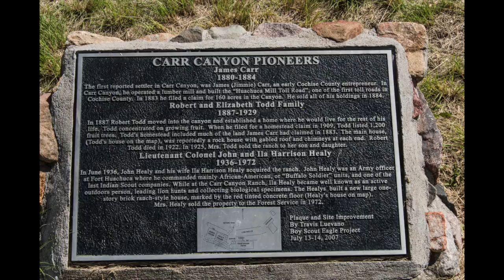Exploring the Carr House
A walk around the Carr House, looking at the ruins of what was once a small settlement that included a convalescent home.